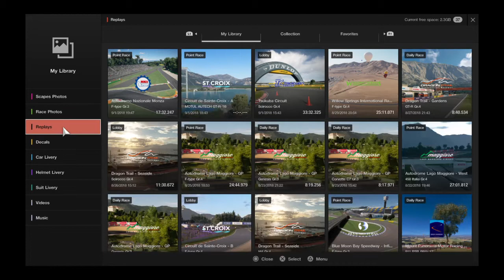Surviving Monza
Qualifying was bad, and the start of the race was as expected, but a good effort was made to get a top 5 finish after starting 15th.